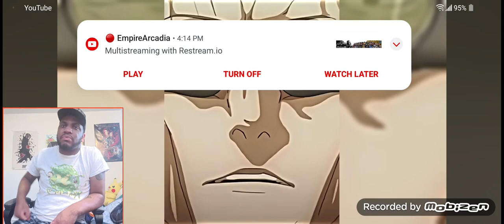TikTok Anime Badass Moments #25 *REACTION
Highest Rated Anime Episodes ever (Top 3 will surprise you)

kobeni noises wack taken from the chainsaw man dub of episodes 4, 5, and 6

the chainsaw man dub but only kobeni noises
100 Legendary Anime Openings #2 *REACTION*
Highest Rated Manga EVER *REACTION*

ragnarok: labyrinth, manga, top manga, most manga, best manga, manga sales, 2021, anime, japan, manga 2021, manga data, anime 2021, one piece, manga ranks, manga rank, japan manga, aot, snk, manga channel, anime channel, the best manga, the top manga, mangas, hunter x hunter, hxh, attack on titan, shinjeki no kyojin, mal, myanimelist, manga best, manga top, manga graph, manga graphs, manga fight, manga fights, demon slayer sales, bdayreacts, reaction, bday reacts, anime reaction

HOW STRONG IS BORUSHIKI !!?? Boruto Episode 208 REACTION

😱🔥BORUSHIKI KILLS BORO WITH RASENGAN🔥 Boruto: Naruto Next Generations Episode 208 Reaction Mashup

7,027 views

309

8

Save

Report

PG Gamer 2

BORUSHIKI KILLS BORO Momoshiki vs Boro Reaction モモシキ顕現 | ボルト 第208話 リアクション 博人传-火影次世代- 第208集 | 動漫反應 Boruto CAPITULO 208 Reacción Boruto – Naruto hậu sinh khả úy Tập 208 โบรูโตะ: นารูโตะ เน็กซ์ เจนเนเรชั่น ตอนที่ 208 보루토 208화 Momoshiki possessed Boruto literally flexed his powers on Boro, and in the end defeated him. But damn, hope we get to see more of this Karma mode soon. But glad Naruto is fine and recovered, and glad this episode was a cool-down episode before more threat to come. 2: EVlogLive 3: Soul Provider Speaks 4: Its SpoRTan 5: L-dragon Reacts 6: YouTube React - ytreact 7: J-Stars 8: ANKUZAKI Copyright 批评、评论、新闻报道、教学、学术和研究等目的。合理使用是版权法允许的使用，否则可能会侵权。非盈利，教育或个人使用提示有利于公平使用的平衡。Ltd.本ビデオは収益性には作用しません。1976年の「著作権法」第107条に基づき、著作権免責声明は「合理的に使用する」ことを許可し、批判、評論、新聞報道、教育、学術と研究などの目的に用いられます。合理的に使用することは著作権法で許可された使用であり、さもなければ権利侵害の可能性がある。非営利、教育または個

anime, top anime, best anime, topanime, bestanime, most popular anime, popular   dub chainsaw man dub kobeni chainsaw man dub out of context chainsaw